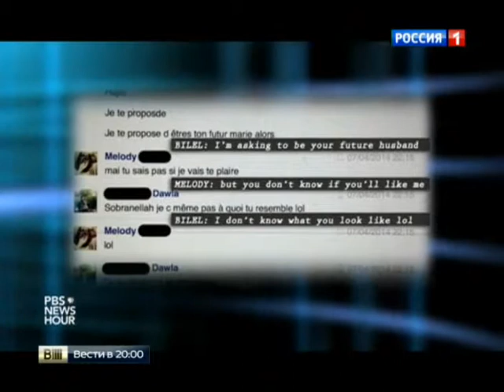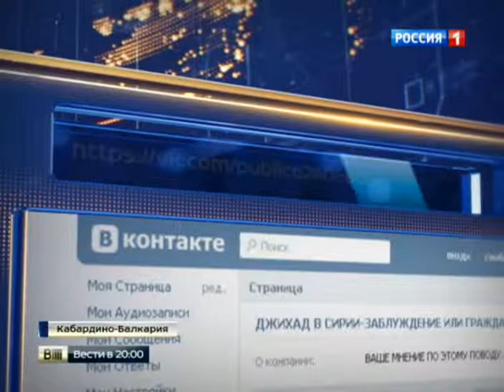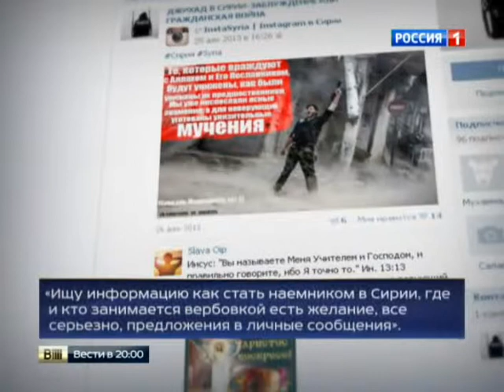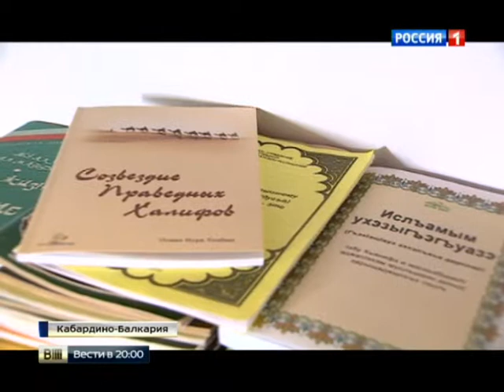Исламское государство ведет пропаганду по-русски.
4 июня 2015.

Боевики Исламского государства попытались взять штурмом сирийский город Хасеке. Поток добровольцев, желающих воевать на стороне экстремистов, не иссякает. Практически все завербованные изначально едут в Турцию, чтобы пересечь границу с Сирией. Правда, удается это далеко не всем.

Андрей Чистяков.